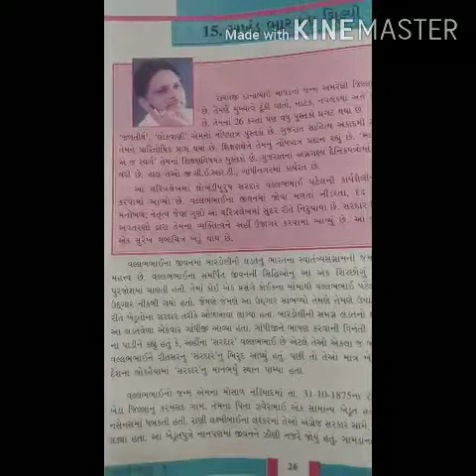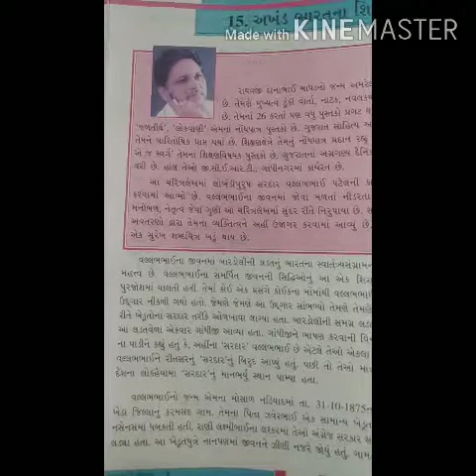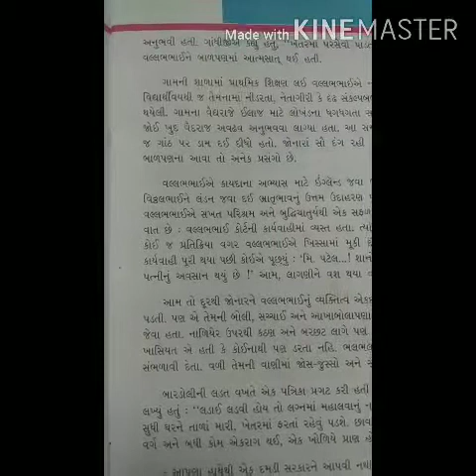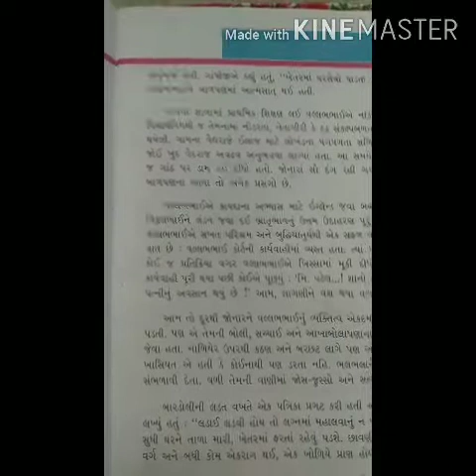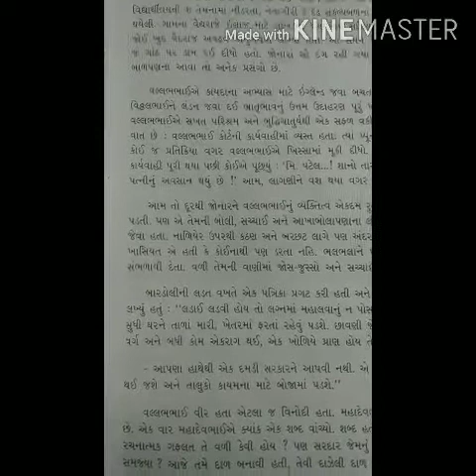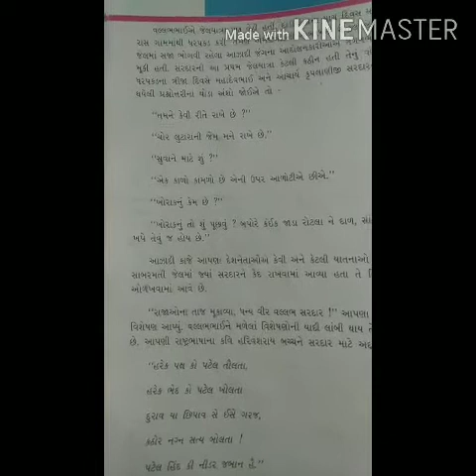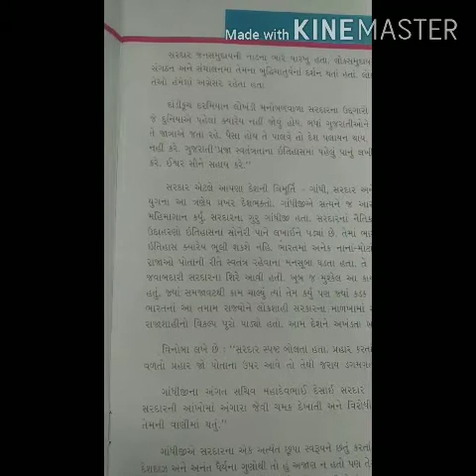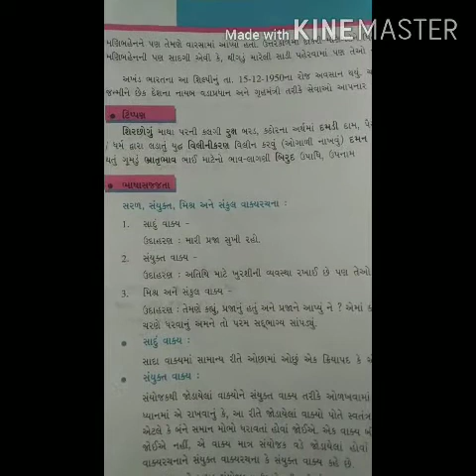Std-8 gujarati ch- 15 અખંડ ભારતના શિલ્પી